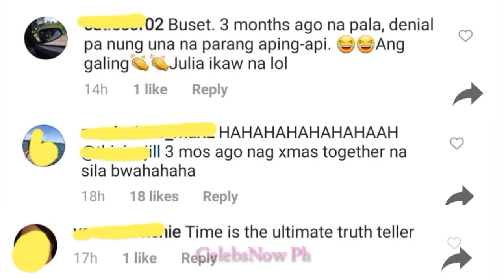🔴 JULIA BARRETO AT GERALD ANDERSON MASAYANG NAG CELEBRATE KASAMA SINA DR. VICKI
Masayang nag celebrate ang controversial couple.na sina Julia Barreto at Gerald Anderson sa bahay mismo ng Celebrity Doctors na sina Vicki Belo at Hayden Kho

LYKA APP
celebsnow_ph